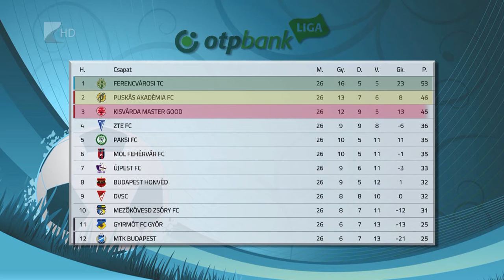Sportszelet - 2022.04.07.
Háromgólos vezetésről szenvedett vereséget a kisvárdai futballcsapat

Hazai pályán a Pécs ellen kezdik az alsóházi rájátszást a Kék Cápák

Alapszakasz győztesként a négyes döntőt célozza meg a Sunsine-NYÍKSE

Megszerezte tizenharmadik bajnoki győzelmét a Nyíregyházi Kosársuli